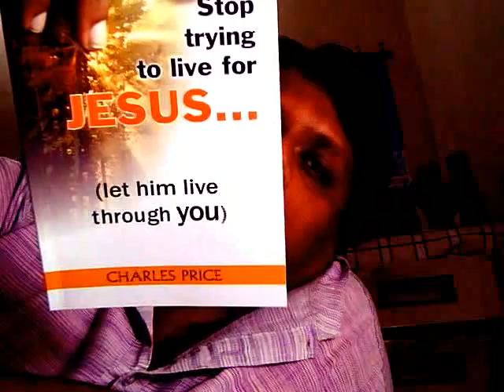The Price for following Christ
The price that one has to pay for following Christ is to make Him one's Lord. When Christ becomes Lord, He assumes authority over every aspect of one's life. Is the potential disciple willing to incur this cost?